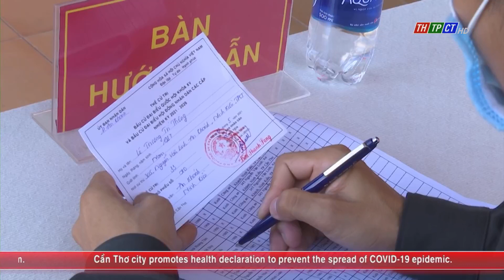Early voting at Battalion No.1 – Mobile police regiment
On the morning of May 20 at polling station No.20 in An Khánh ward, Ninh Kiều district, 737 voters who are officers and soldiers of Battalion no. 1 of Southwest mobile police regiment cast their ballots to elect deputies to the 15th NA and People's Councils at all levels for the 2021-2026 term.